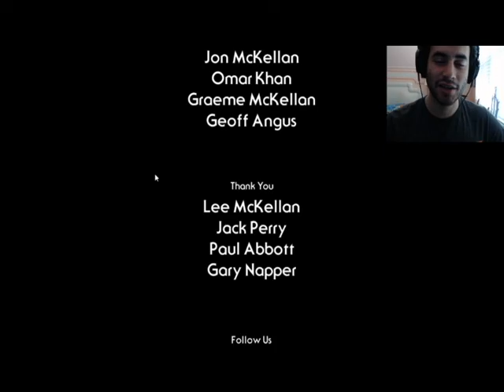CHOOSE YOUR OWN ADVENTURE! / The House Abandon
Lets not stay in this house! If its abandon then leave!!